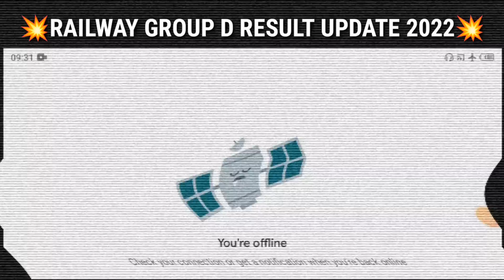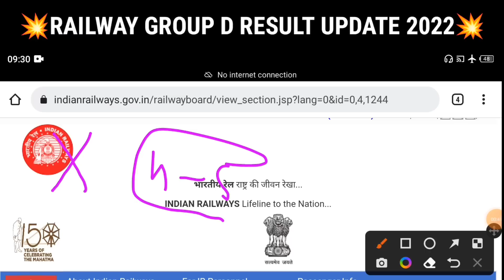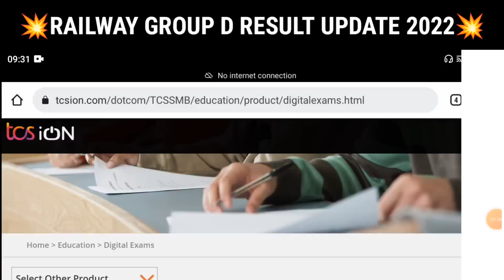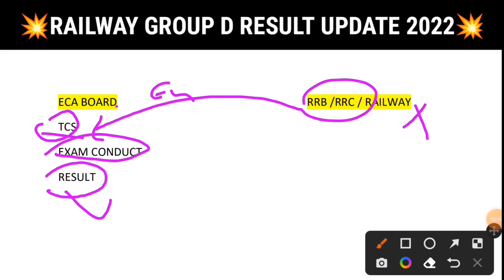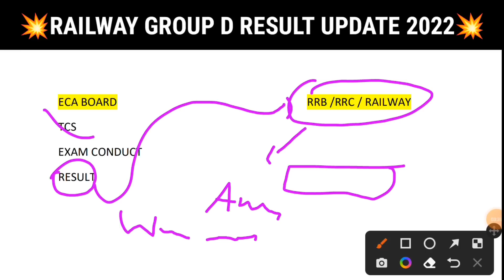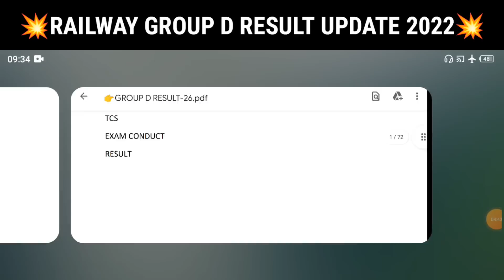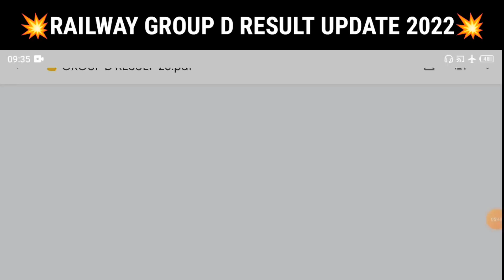Railway Group D Result ( Official Update ) जवाब? ll RRB Group D Cutoff ll Group D Final Cutoff 2022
group d result official update
group d rti reply a
railway group d rti reply
rrb group result 2022
rrb group d 2022 final cutoff
railway group d final cutoff 2022

🇮🇳 Jai Hind